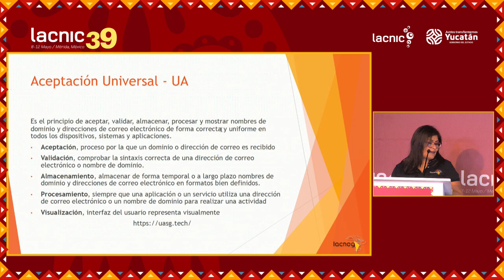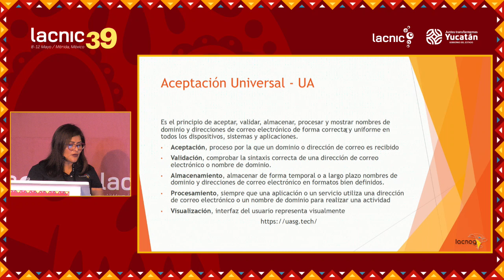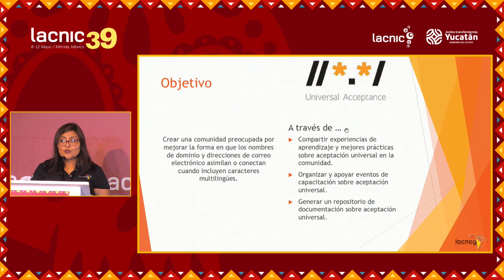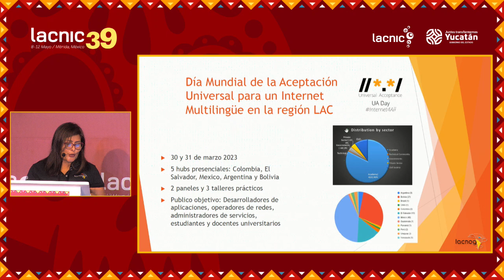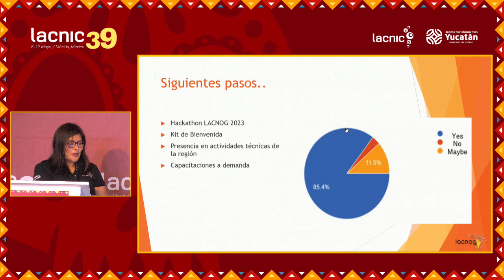Relatório de grupos de trabalho LACNOG parte 3